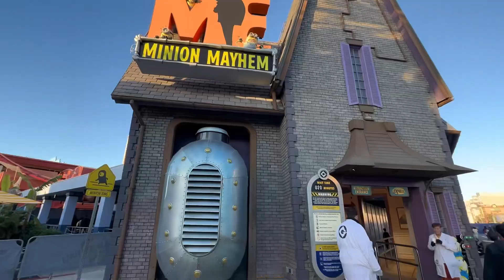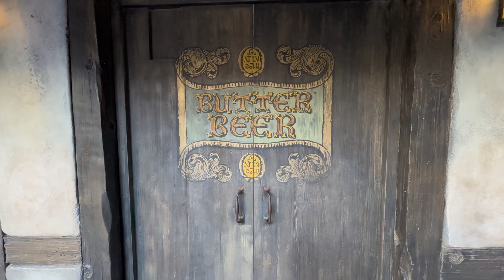T’was the Day After Christmas | Universal Studios | Islands of Adventure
Hello, welcome back to the channel! Today’s video is a day late but better late than never, right? I flexed my creativity with a play on the classic piece, “T’was the Night Before Christmas” to show how I spent the day after Christmas at Universal.

Track info:

Song title: It’s Christmas (original song) - Sol Sky (M.S.Williams)

Movo Smartphone Vlogging Kit